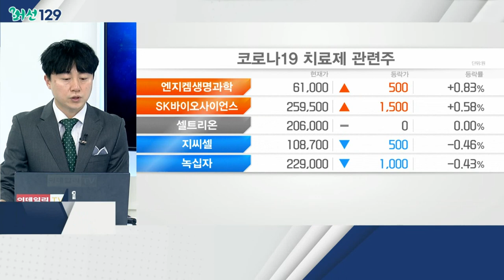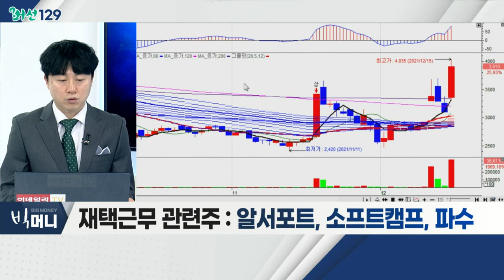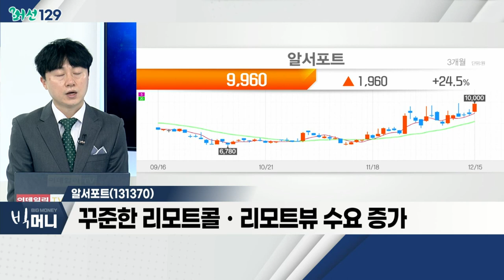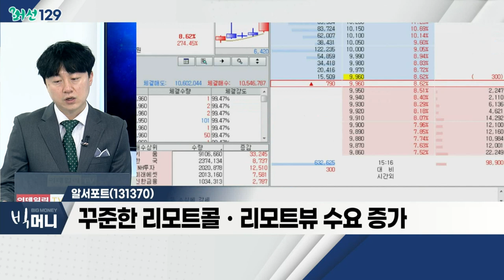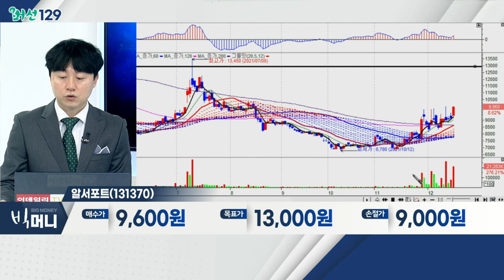알서포트(131370)... 재택근무 관련주 / 일상회복 사실상 '멈춤'… 관련주 급등_머선129 (20211215)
# 일상회복 사실상 '멈춤'… 관련주 급등
- 정부, 사적모임 규모 축소ㆍ영업시간 제한 등 검토 중
- 확진자 증가 추세… 일상회복 '멈춤'
- 재택근무 등… 거리두기 수혜주 부각
- 관련 테마: 재택근무, 택배 포장, 진단키트

재택근무 관련주
- 정부, 이동제한ㆍ접촉제한 등 검토 중
- 영국ㆍ덴마크 등… 정부 차원 재택근무 권고
- 비대면 서비스 수요 증가 예상
- 알서포트, 소프트캠프, 파수

- 원격 지원ㆍ제어기술 보유
- 국내ㆍ일본 고객사 레퍼런스 확보
- 꾸준한 리모트콜ㆍ리모트뷰 수요 증가